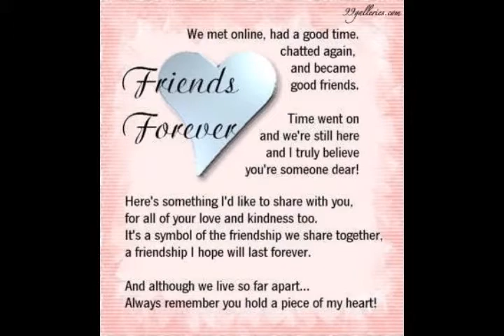Walls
Walls can be alot of things in a life for all of us,it all comes down to the "True Love" that is remaining dispite the Walls. Unconditional Love! What are your walls? Where is your Heart and most of all is the love strong enough to get you through! (Lyrics by Bruce G,Music,performance by Mythias Lee)